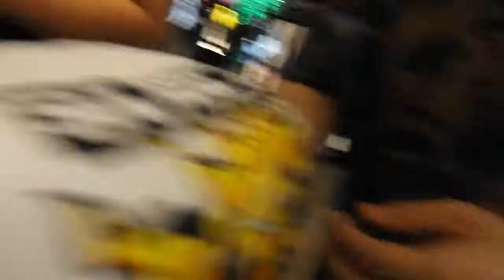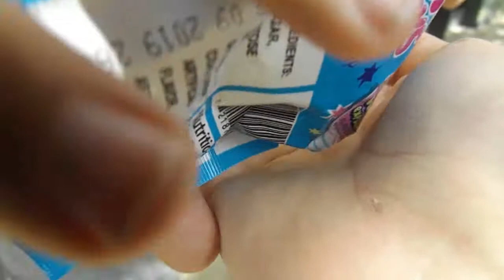JoJo Vlog's Back To School Special [PART 1]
This was fun to film after making a video about the drama I've been going through. Too bad nothing's changed...